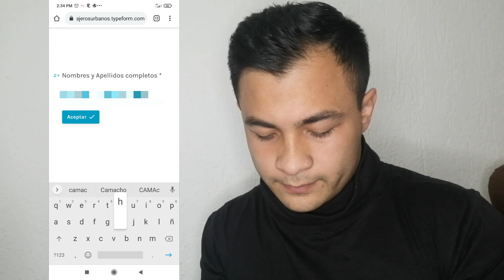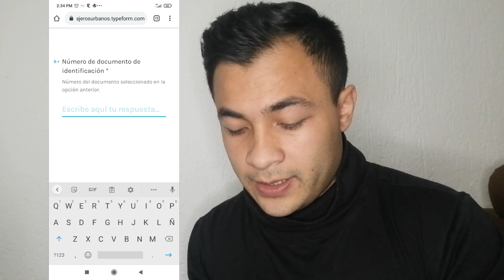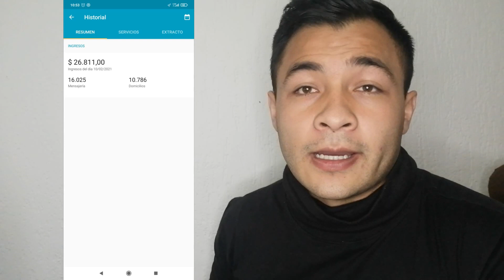Como ser VIP en mensajeros urbanos, como subir planillas de seguridad social.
Quieres estar pendiente de todo lo que vivo y subo al canal?